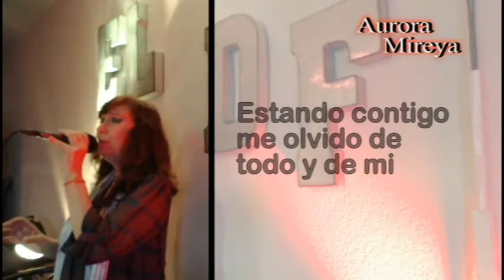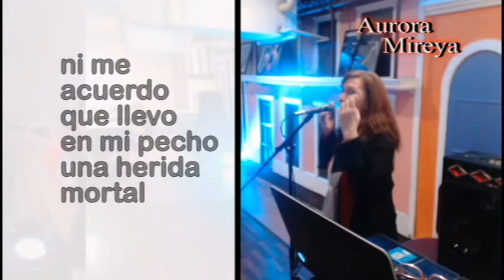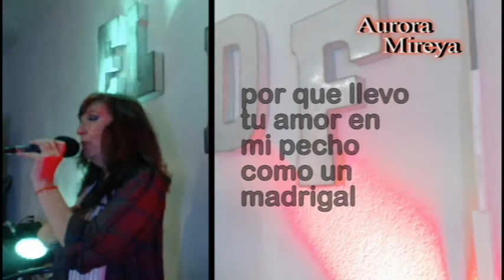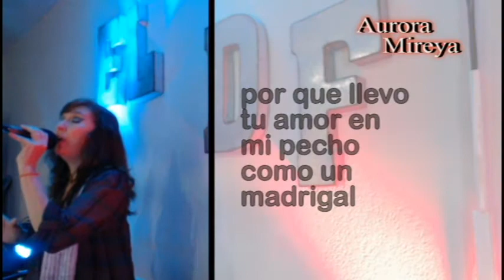MADRIGAL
Madrigal es una composición de Don Felo.
Artist: Don Felo
Cover by Aurora Mireya